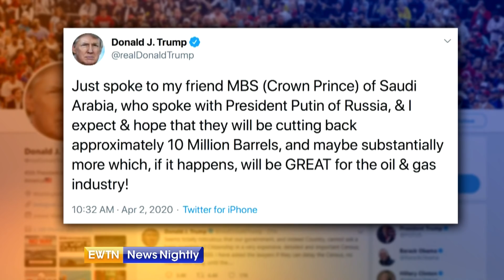EWTN News Nightly - Full show: 2020-04-02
On "EWTN News Nightly" tonight: Record rates of unemployment claims continue in America as the global health crisis continues. We have reports from Capitol Hill and the White House. Plus: New York City is an epicenter of the coronavirus pandemic in the U.S. EWTN News’ Colm Flynn gives us an update from the hard-hit area. Also: Cardinal Raymond Burke, Patron of the Sovereign Military Order of Malta, shares ways faithful can celebrate this Easter Season when the public celebration of Mass and the sacraments may not be available. And a look Pope Francis’ encouraging message to the faithful during this time of uncertainty.